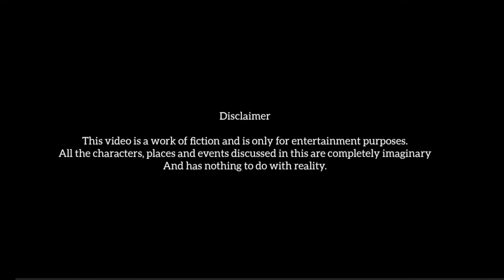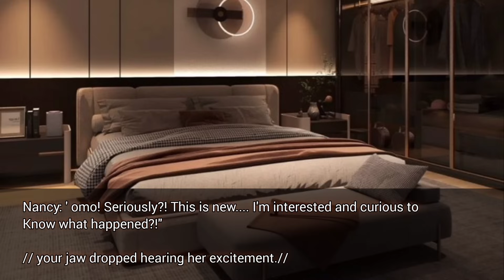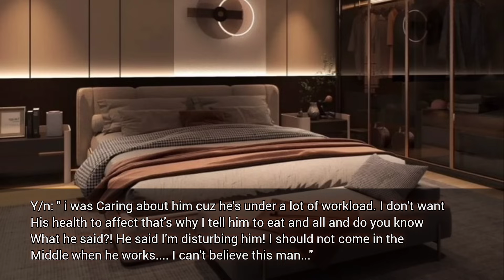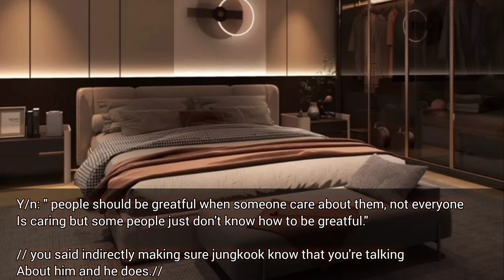When he brought everything from the store that you touched after a heavy argument.